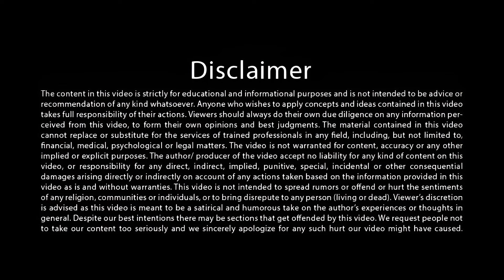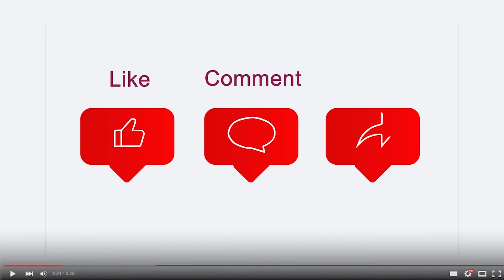Best Combination of Life इससे भी बुरा हो सकता था happythoughts # happilife (नया सन्देश)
All Video - Naye Sandesh Series Play List

Title - Best Combination of Life इससे भी बुरा हो सकता था

5 दिवसीय महाआसमानी परम ज्ञान शिविर

14 to 17 साल के बच्चों के लिए मिनी महाआसमानी परम ज्ञान शिविर